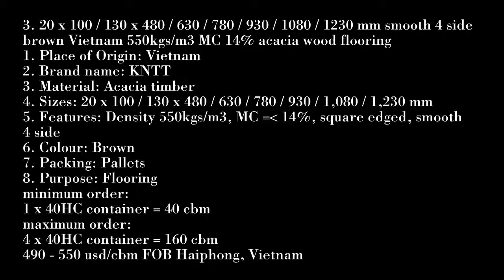acacia flooring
20 x 100 / 130 x 480 / 630 / 780 / 930 / 1080 / 1230 mm smooth 4 side brown Vietnam 550kgs/m3 MC 14% acacia wood flooring (3 - KIM NGAN THAI THINH TRADING ONE MEMBER CO.,LTD)